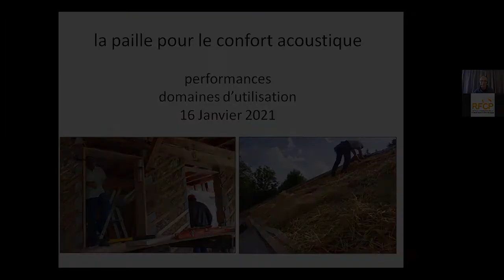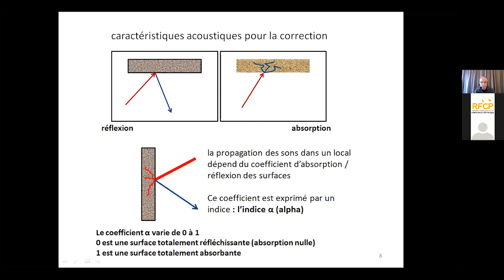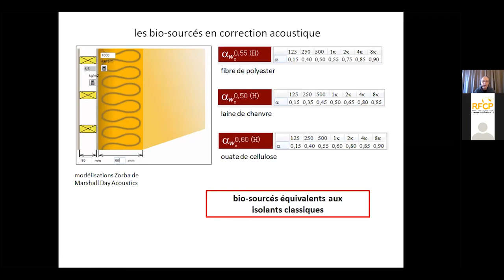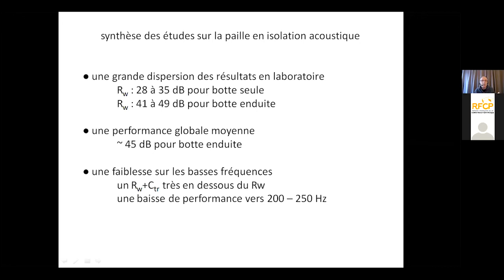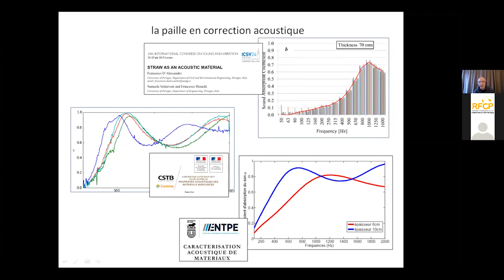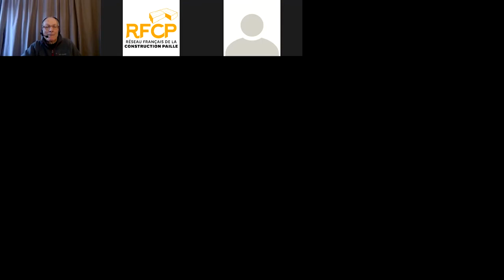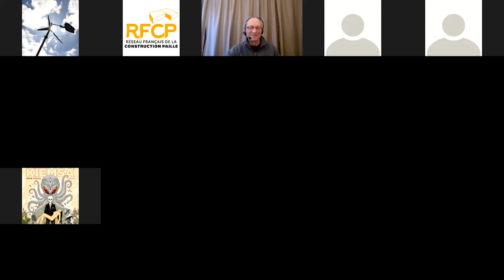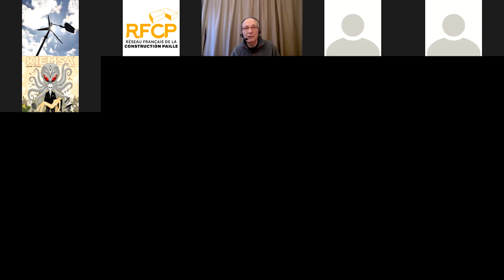La paille pour le confort acoustique (Paillardages​ avec J-L. Baumier)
Qu'est-ce que l'acoustique ?
Techniques et usages de la paille dans l'isolation phonique extérieure et intérieure.

1ère partie : Connaissances actuelles des performances en isolation phonique des matériaux
2ème partie : 10:25 Utilisation de matériaux biosourcés dans l'isolation phonique
3ème partie : 32:10 Réponses aux questions

Animé par :
Jean-Louis Beaumier, ingénieur, conseiller, auteur et formateur en acoustique de l'éco-construction

Livres :
L'isolation thermique-acoutisque : Solutions combinées écologiques - Jean - Louis Beaumier et Franck Janin - Terre Vivante Editions
l'isolation phonique écologique ; matériaux et équipements ; mise en oeuvre et études de cas - Jean - Louis Beaumier - Terre Vivante Editions